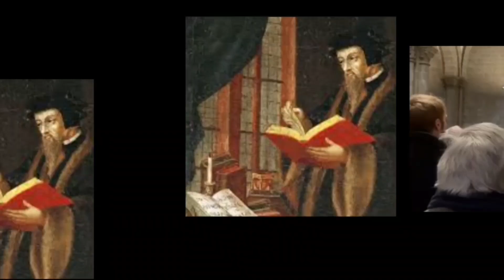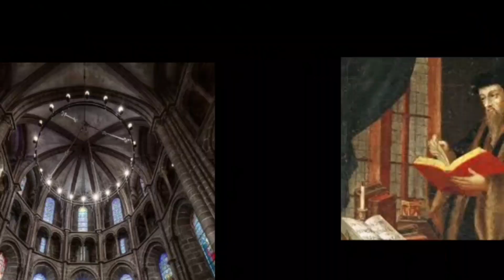Di Benteng Calvinis Misa Kembali Diadakan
Di Benteng Calvinis Misa kembali diadakan. Setelah hampir 5 abad kembali Misa Kudus diijinkan dilaksanakan di Katedral yang dahulu milik Gereja Katolik tapi karena Reformasi telah berubah menjadi gereja Protestan dan pusat pengajaran John Calvin.